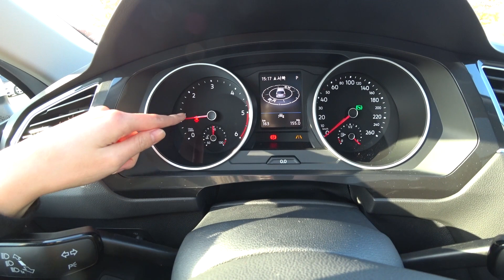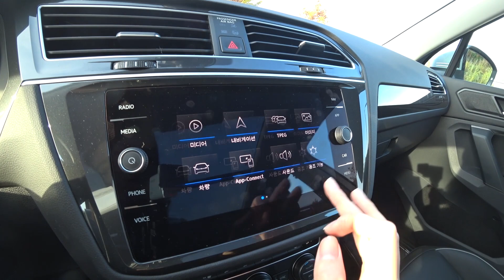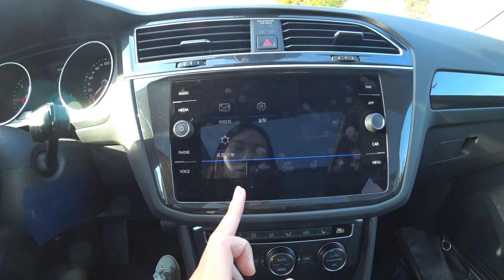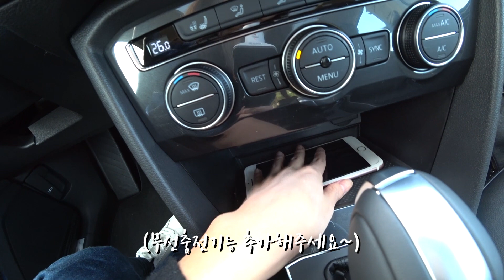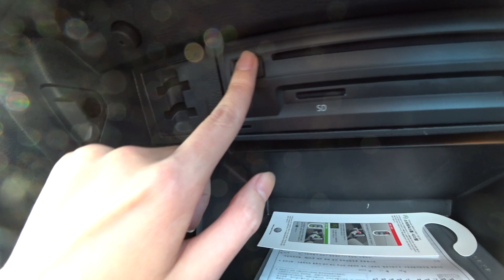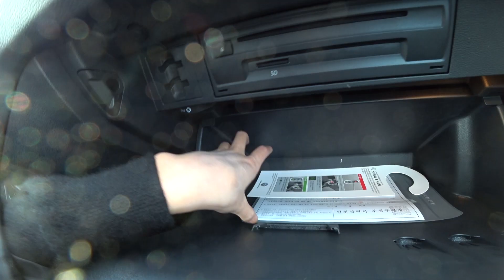2020 티구안 실내, 프리미엄 & 프레스티지 차이?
클라쎄오토(주) 폭스바겐 방배점 '김광윤 팀장님' 감사드립니다.
(06552) 서울시 서초구 사평대로 12

안녕하세요 지안입니다.
오늘은 폭스바겐 2020 티구안 실내를 살펴봤습니다.
티구안의 프리미엄과 프레스티지가 얼마나 차이나는지 알려드리겠습니다.